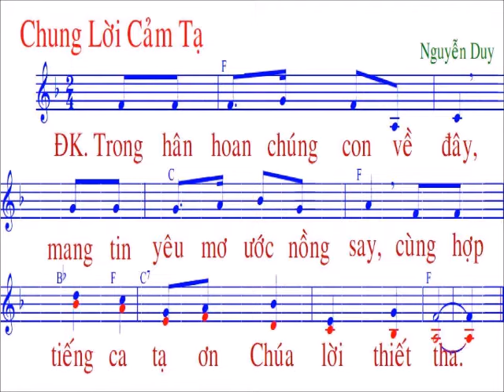Chung lời cảm tạ / nhạc : LM Nguyễn Duy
…….CHÀO MỌI NGƯỜI. Đây là kênh tập hát Thánh ca ( không kinh doanh ) / video mang tính phục vụ và cầu nguyện /Mọi sự góp ý về bản quyền bài hát hoặc giọng hát ……….Xin gởi về facebook và email phía trên / Xin báo , chúng tôi sẽ xoá bỏ tức thì …….Xin Chúa và mẹ Maria ban nhiều ơn lành cho tất cả chúng ta , Xin chân thành cảm ơn / NẾU THẤY HAY XIN LIKE ĐĂNG KÝ VÀ SHARE ỦNG HỘ . XIN CẢM ƠN...… .. có nhiều video mới để mọi người dễ dàng tập hát Thánh Ca / với hình ảnh nhạc và lời dễ nhìn dễ thấy ……...